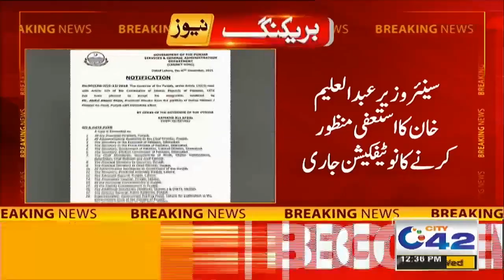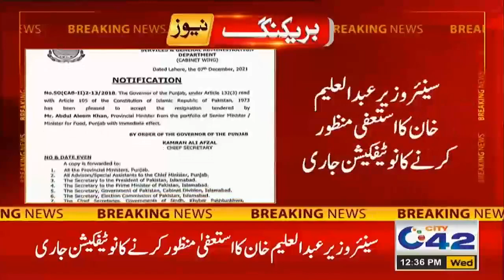Another Shocking News for PTI, Key Member Resigned